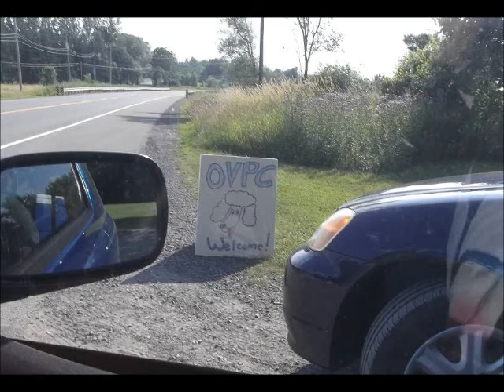A Short Film of Katie at a the Poodle Club Picnic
She has a tough life!